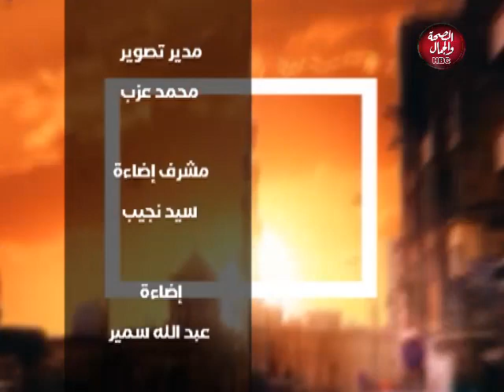ملوك الجدعنة | ٧ سنوات ذوي الهمم في رعاية الرئيس السيسي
قناة_الصحة_والجمال# برامجنا